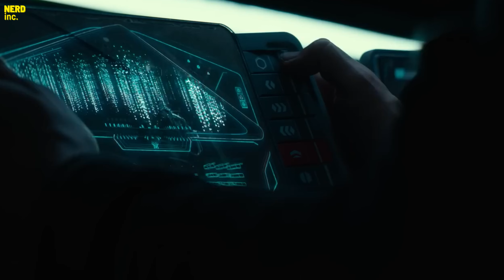Opinión 🤓 | 65: Un SCI-FI protagonizado por ADAM DRIVER con DINOSAURIOS que parecen... ¿OLOCOONS?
AdamDriver es, en mi opinión, uno de los mejores actores hoy en día en Hollywood, sin embargo, incluso los más grandes tienen sus deslices de vez en cuando, y '65' es uno de esos...